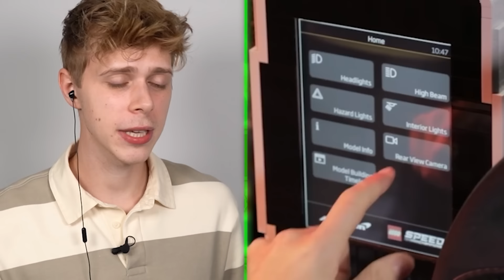NIEWIARYGODNE KONSTRUKCJE z LEGO!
Oglądamy i reagujemy na najbardziej niesamowite budowle z klocków LEGO!